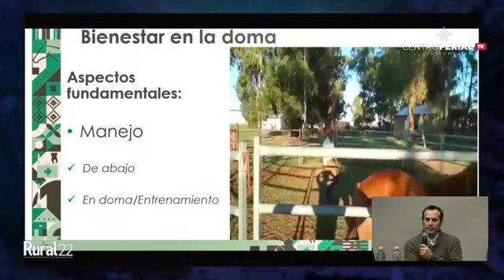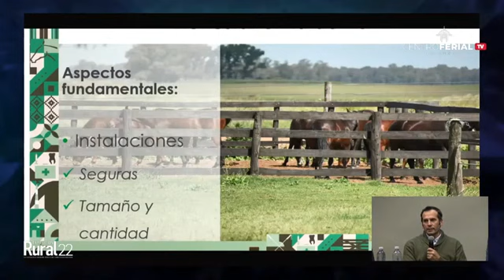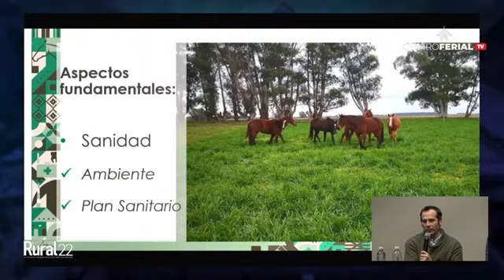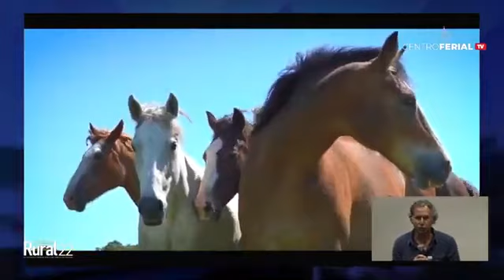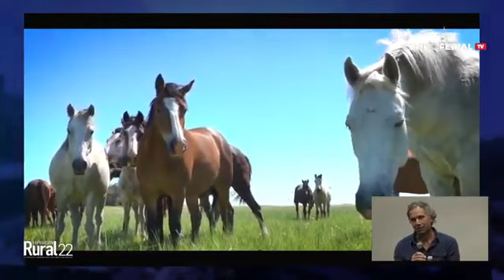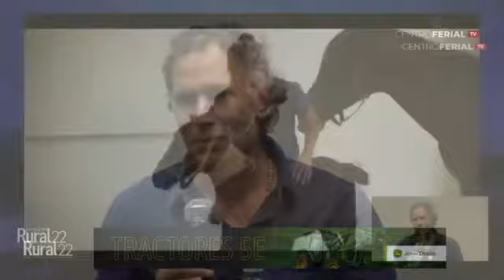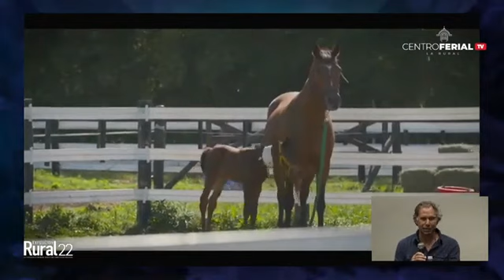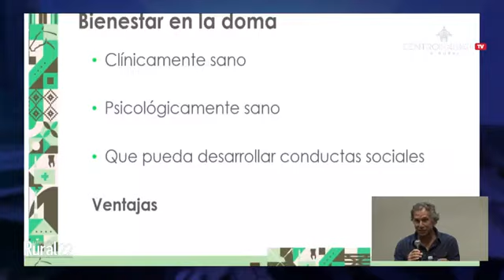Disertacion De Bienestar Equino Rural 2022